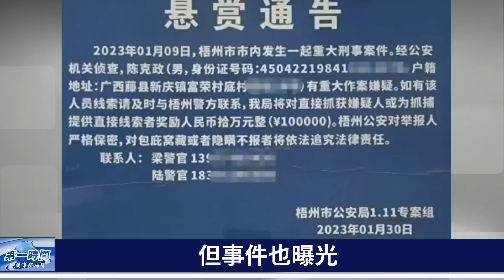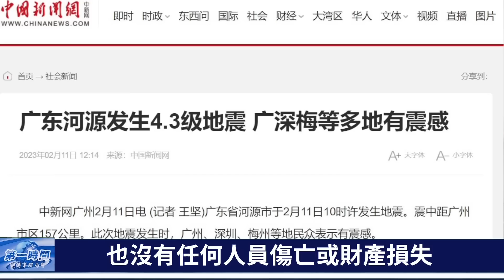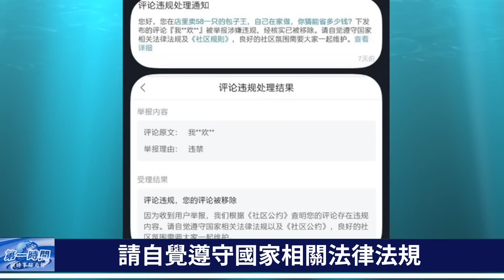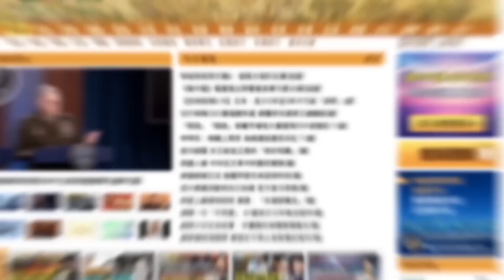北京政局不妙？北京衛戍部隊一動作預示有大事發生！ 突發：廣西綁架縣委書記大案 索要贖金3000萬！ 異像頻傳：中國也要大地震？ 中共媒體土耳其遭群毆！第一時間